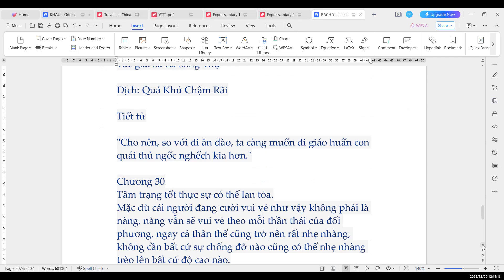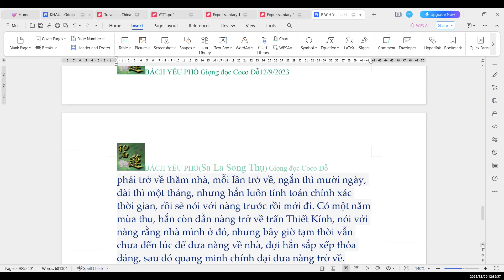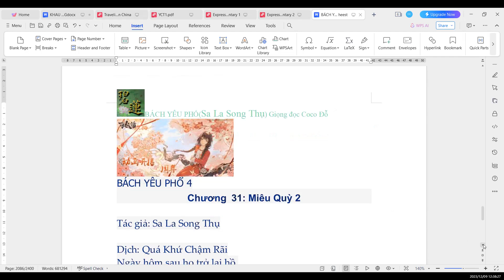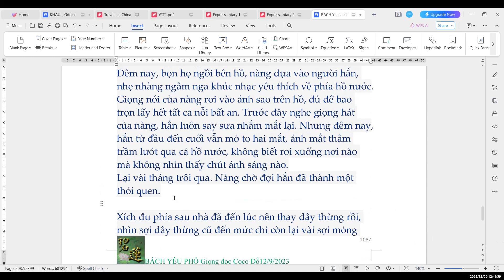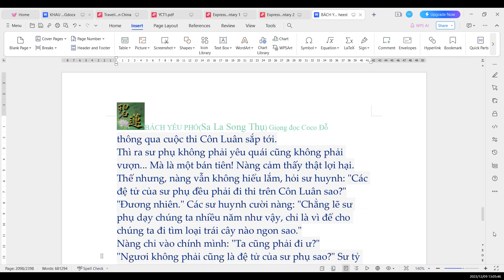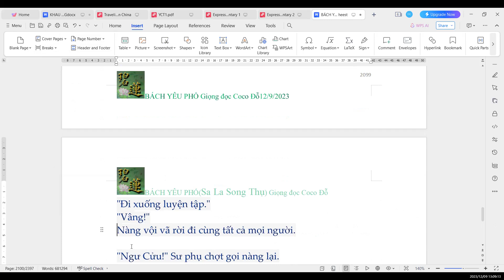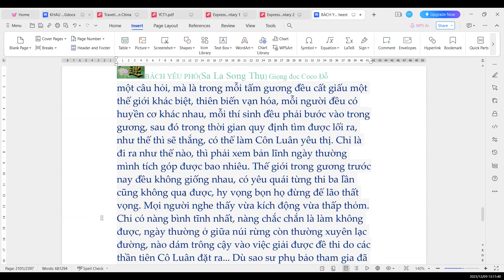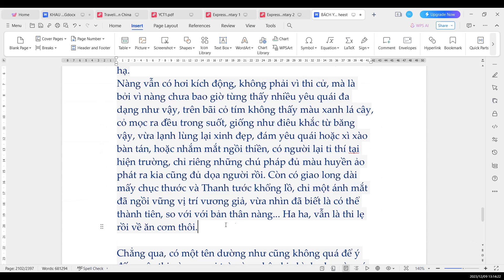ĐỌC TRUYỆN "BÁCH YÊU PHỔ" TẬP 4 (SA LA SONG THỤ 《百妖谱》-裟椤双树 Miêu Quỳ 1,2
BÁCH YÊU PHỔ 《百妖谱》（裟椤双树）

BÁCH YÊU PHỔ là một bộ tiểu thuyết của Sa La Song Thụ, tác phẩm nói về Đào  Yêu, người chuyên trị bệnh cho các loại sinh linh. Trong bộ phim hoạt hỉnh cùng tên, Đào yêu luôn luôn xuất hiện trong bộ trang phục đỏ tươi rực rỡ tràn đầy sinh khí và hừng hực sức sống, đào yêu cá tính, mạnh mẽ, thô lỗ và có phần hung bạo nhưng giỏi giang và thẳng thắn.
Quỷ Y Đào Yêu, thiện ác như mê. Chuông vàng lướt qua, mảnh giáp không còn.
Nói đến trăm loại yêu quái, kể về trần thế tang thương.
Nàng là cứu tinh của tất cả yêu quái, cũng là cơn ác mộng của mọi quái yêu.
Nàng dẫn theo tiểu hòa thượng Lắm Lời hành tẩu giang hồ, cũng là Quỷ Y Đào Yêu.
Bách Yêu Phổ là một bộ phim hoạt hình được đánh giá rất cao về tạo hình và cả về nội dung cốt truyện.
Bộ phim đã lấy đi rất nhiều nước mắt của người xem, con vật cũng có linh cảm, con người thì lại tàn ác và lạnh lùng.
Hi vọng tác phẩm sẽ đem lại cho chúng ta những giây phút cảm nhận sâu sắc qua những câu chuyện cảm động của bộ truyện.
Chân thành cảm ơn dịch giả. Chương 4 Coco lấy trên mạng và thấy ghi người dịch là Quá Khứ Chậm Rãi, cảm ơn bạn đã rất kỳ công phiên dịch và chia sẻ. Coco xin phép được đổi tên Ma Nha thành Lắm Lời, Cổn Cổn thành Cút Xéo để thống nhất với các tập truyện đã đọc trước đó ạ. Mong dịch giả hết sức thông cảm.
Chúc các bạn nghe truyện và có những cảm nhận ấm áp ạ.
Trân trọng,
Coco Đỗ
Bạn nào muốn tự đọc tiếng Trung thì có thể vào trang này ạ